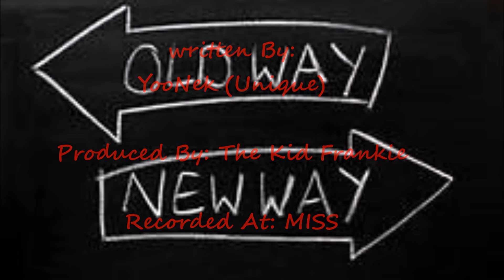OLDWAYS - YooNek (Unique)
Written By: YooNek
Produced By: The Kid Frankie
Recorded At: MISS